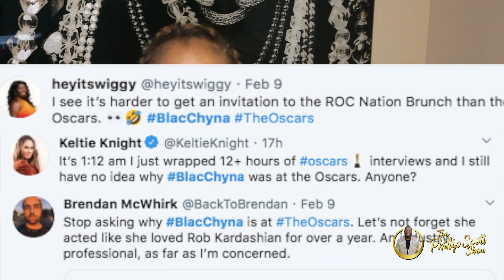Blac Chyna Blames Racism For People Questioning Her Prescence At The Oscars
Blac Chyna attempts to use racism for the questioning she received of being at the Oscar awards on the red carpet.